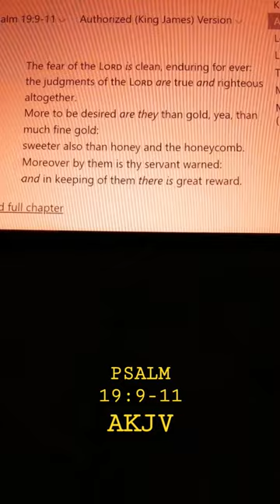PSALM 19:9-11 Authorized King James Version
Psalm 19:9-11

9 The fear of the Lord is clean, enduring for ever:
the judgments of the Lord are true and righteous altogether.
10 More to be desired are they than gold, yea, than much fine gold:
sweeter also than honey and the honeycomb.
11 Moreover by them is thy servant warned:
and in keeping of them there is great reward.